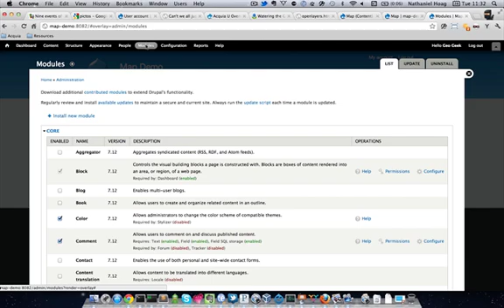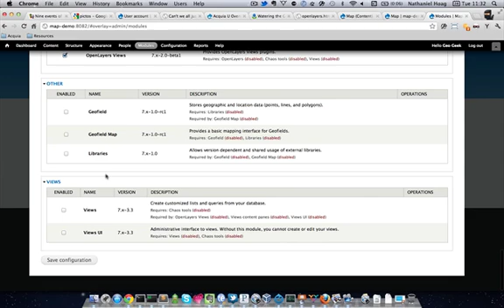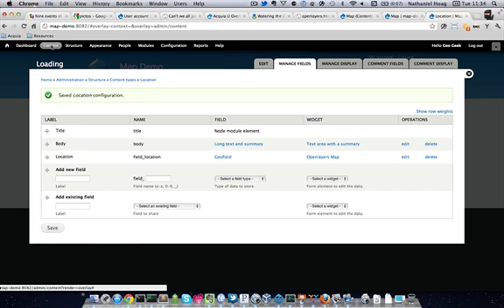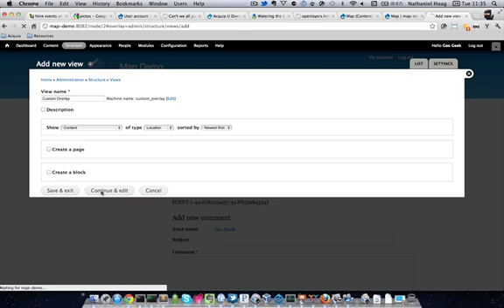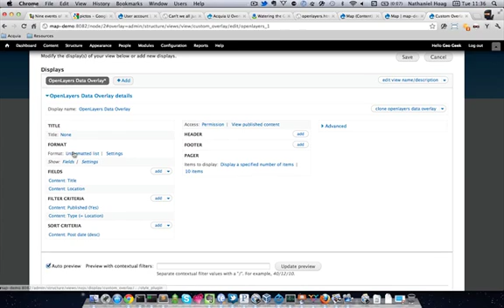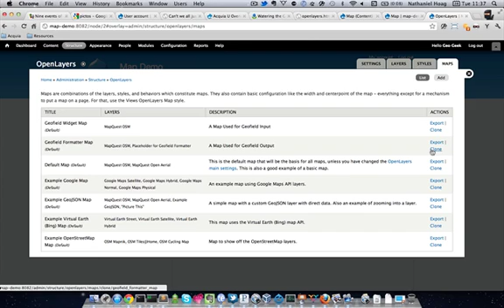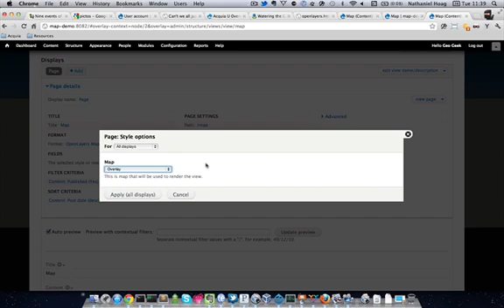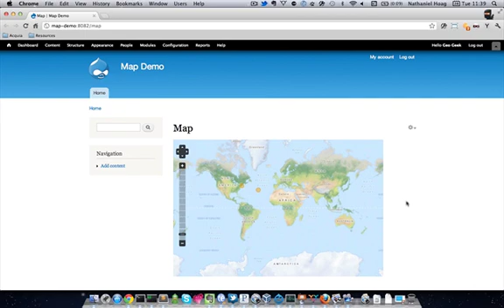Intro to OpenLayers in Drupal 7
A tutorial for setting up a basic mapping system in Drupal 7 using OpenLayers and Geofield modules. A set of companion step-by-step instructions is